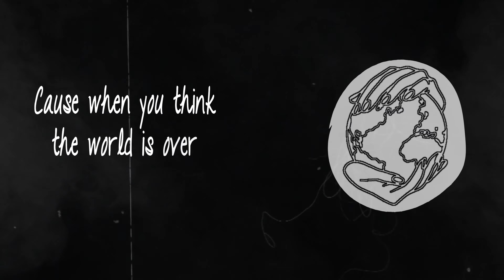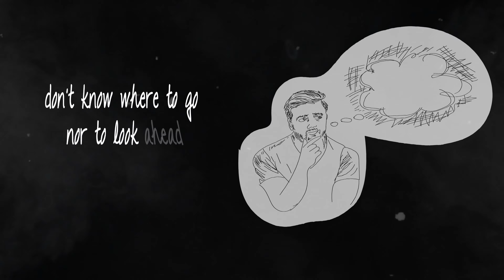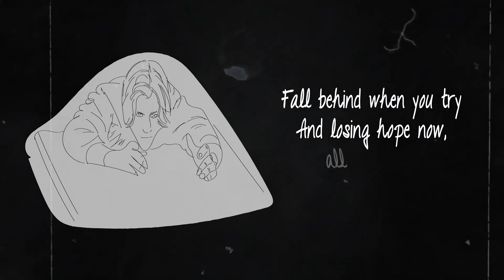♫ Vinyl-State ♫ - Refraction (Lyrics)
And the lyric video of our song Refraction.
If you like the music so far, you can support us with a cup of coffee, this way we can do remarkable things and keep going on to finish 100 songs :-)

A small effort but big impact for us in 1-2 years xD.
Anyway, my goal is to release 100 songs and reach the big stages one day. So hope to see you around soon!